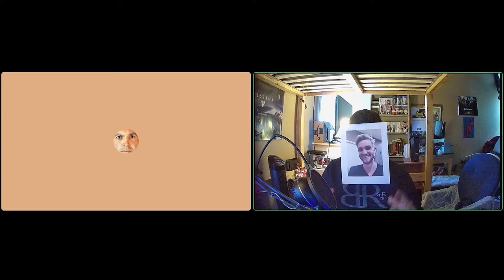Jason Blundell's HUGE ANNOUNCEMENT - Deviation Games - JCbackfire Parody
Jason Blundell's announcement message for Deviation Games a JCbackfire Parody. The grand finale to the Vanguard Zombies Der Anfang Easter Egg mrroflwaffles parody. Mrroflwaffles no nonsense guides live on.